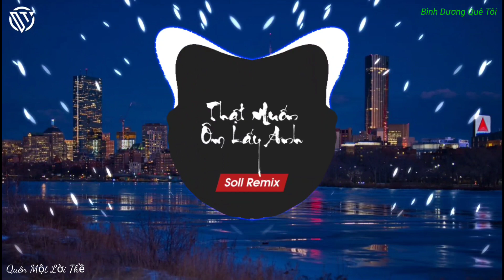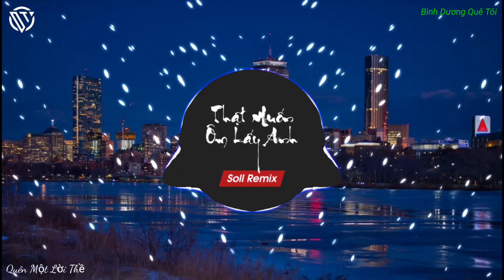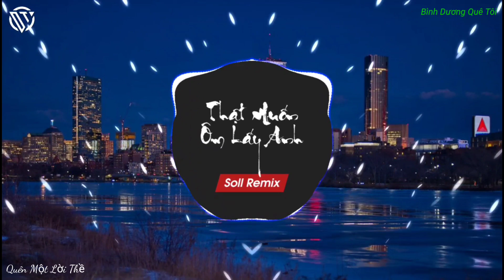Quên Một Lời Thề Remix Dj 2022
Chúc các bạn nghe nhạc zui zẻ...😍😍🤗🤗